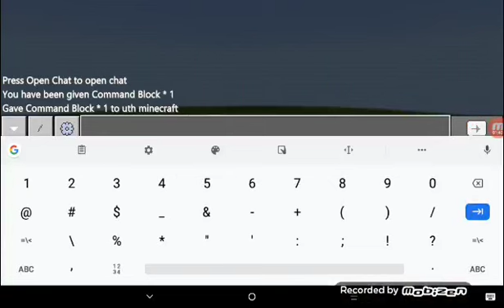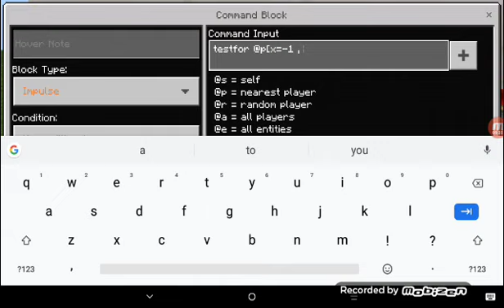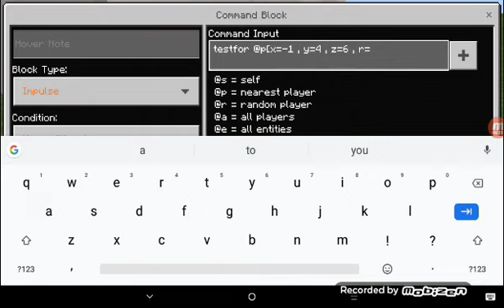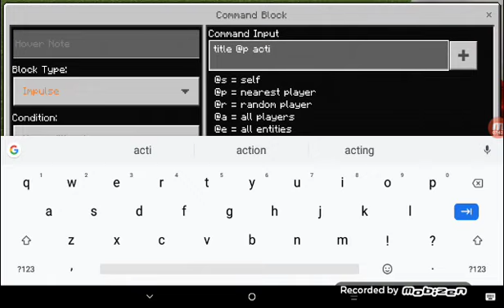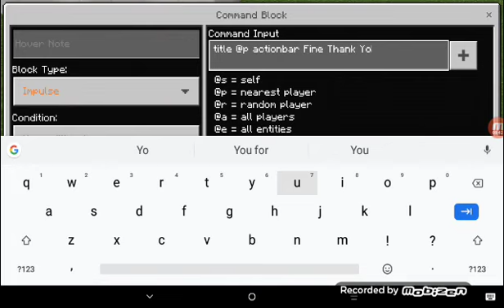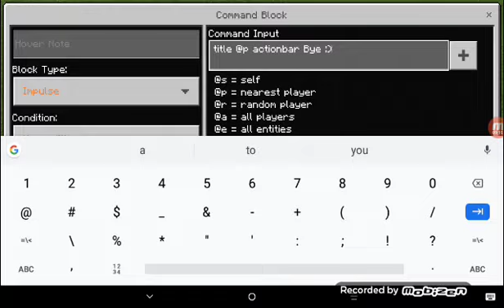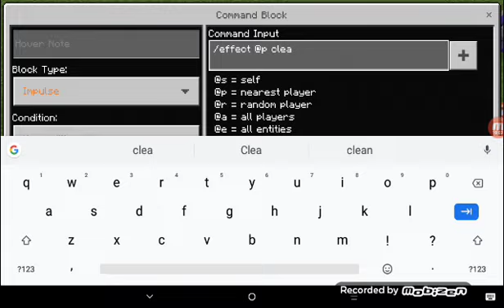How to make talking armor stands in Minecraft Pocket Edition useing command blocks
It's the test for command